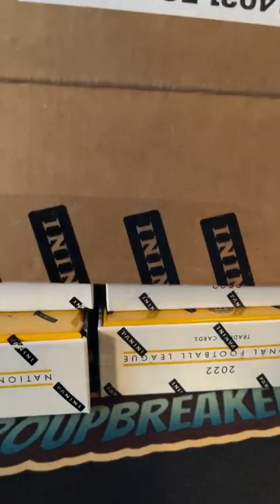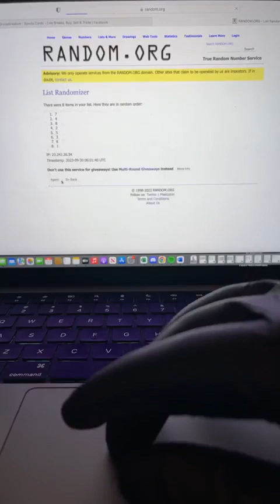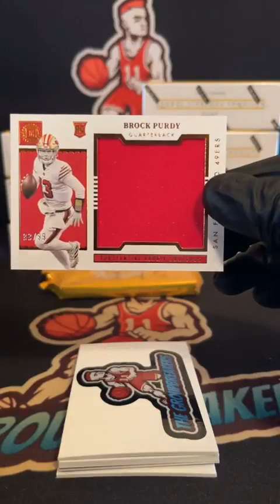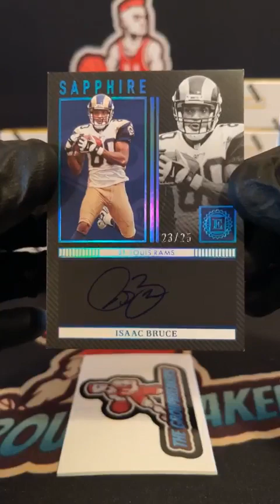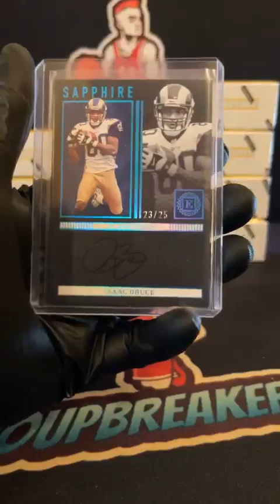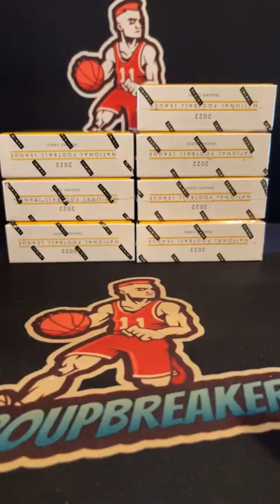BREAK #2574 - 2022 Encased Football Hobby Box Pick Your Team Break #2574 - September 29th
TEAMS:
Adam Olson Pittsburgh Steelers
Brandon Eide Detroit Lions
Bryan Barnett Houston Texans
Christopher Eide Indianapolis Colts
Christopher Eide Seattle Seahawks
Cody Schnee Green Bay Packers
Coty Basinger Arizona Cardinals
Coty Basinger New York Giants
Geoff Schwimmer Buffalo Bills
Geoff Schwimmer Carolina Panthers
Geoff Schwimmer Miami Dolphins
Greg Irwin Baltimore Ravens
Greg Irwin Cleveland Browns
Greg Irwin Los Angeles Rams
Greg Irwin New Orleans Saints
Jake Burger Cincinnati Bengals
Jake Rasmussen Los Angeles Chargers
Jason Walker Dallas Cowboys
Jeff Smanz Las Vegas Raiders
Jeffrey Berry Philadelphia Eagles
Joseph Jerome Jacksonville Jaguars
KaiandSarah Bloom Minnesota Vikings
Kevin Stevenson Atlanta Falcons
Kevin Stevenson Tampa Bay Buccaneers
Kevin Stevenson Tennessee Titans
Riley Hack Denver Broncos
Riley Hack Kansas City Chiefs
Riley Hack San Francisco 49ers
Ryan Brockway New York Jets
Ryan Vincent Chicago Bears
Shawn Burgard New England Patriots
Tony Navarro Washington Commanders
See less